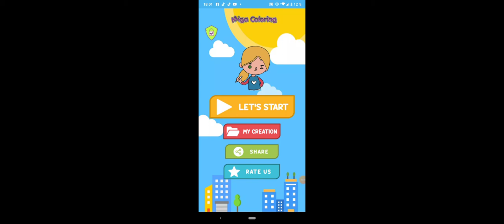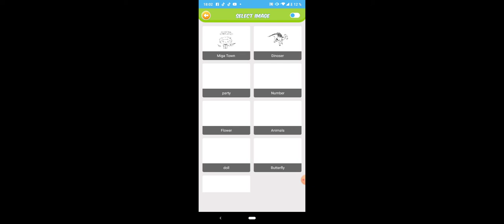mí primera vez jugando play home plus